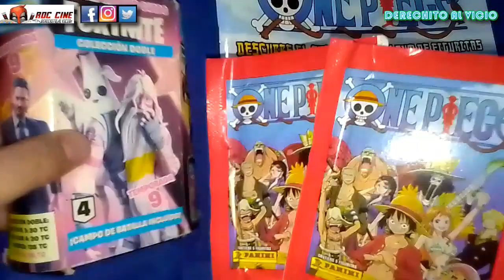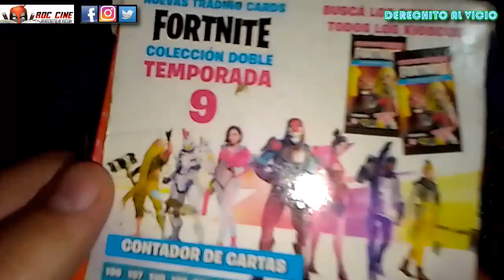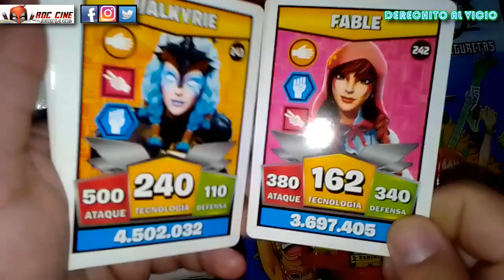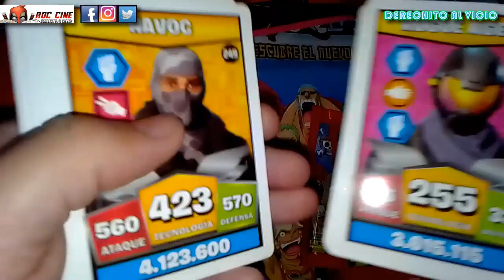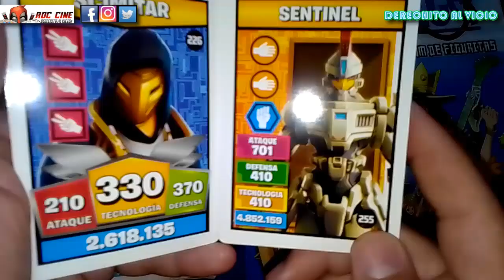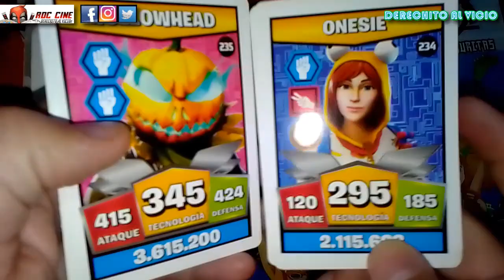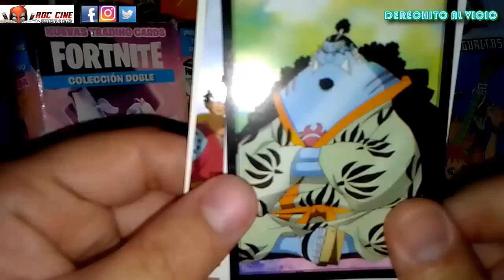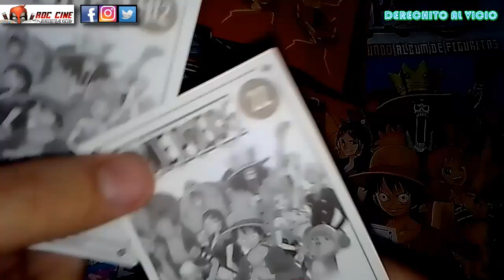[RDC] Unboxing Cartas Fornite Dobles 4 - La Caja Rara de la Dimensión Doble y Figuritas One Piece #2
Derechito al Vicio! Somos RDC Cine y hoy abriremos una Caja de la colección de Cartas Fortnite Dobles 4 que conseguimos de otra dimensión, con personajes de la Temporada 9. Además abriremos un par de sobres de figuritas de One Piece de Panini Argentina.